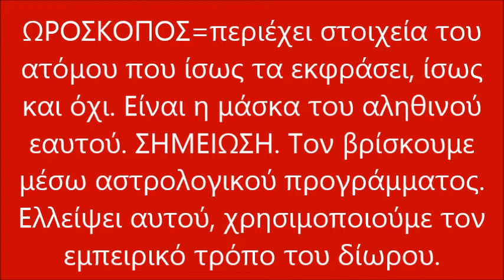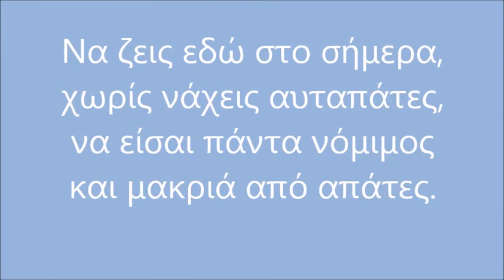ΚΡΙΟΣ ΜΕ ΩΡΟΣΚΟΠΟ ΙΧΘΥΣ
ΖΩΔΙΑ ΚΑΙ ΩΡΟΣΚΟΠΟS